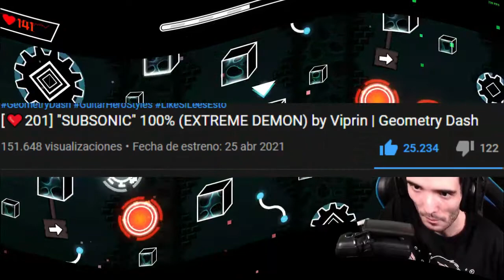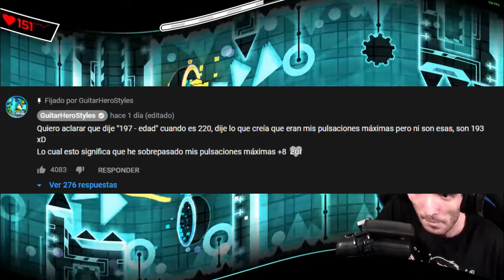Guitar supero su record de pulsaciones... otra vez | Geometry Dash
AAAAAAAAAAAAAAAAAAAAAAAAAAAAAAAAAAAAAAAAAAAAAAAAAAA

Cuídese Guitar...

Gracias a EderS2010 por la miniatura.